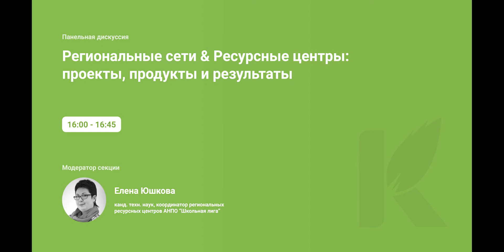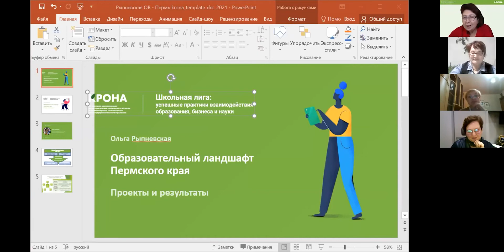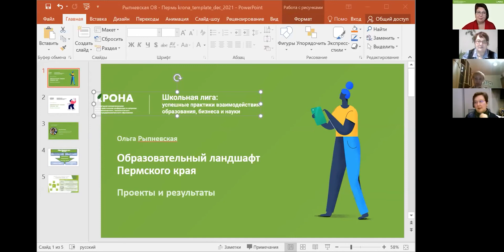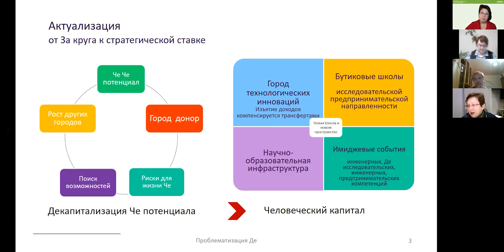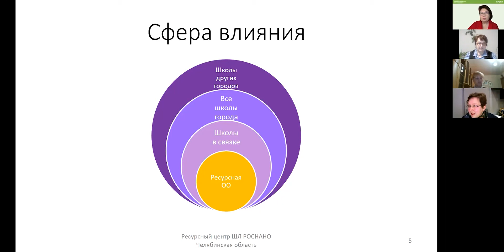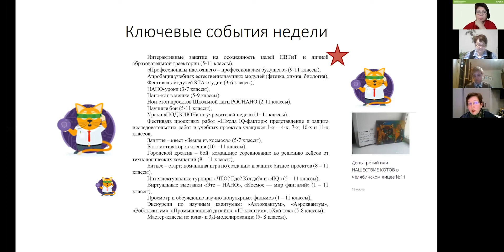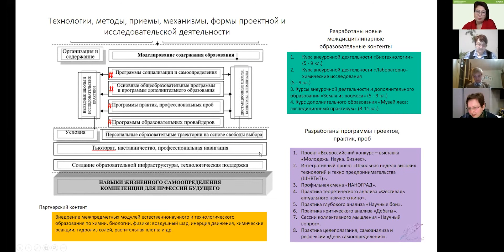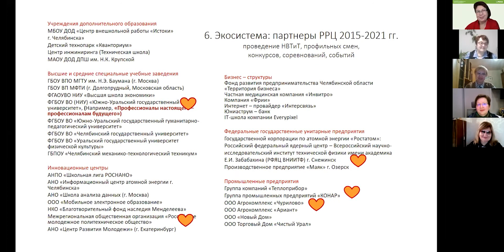Региональные сети & Ресурсные центры: проекты, продукты и результаты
Мы подведем итоги 10 лет работы сети школ в проекте «Школьная лига РОСНАНО» и роли ее лидеров - региональных ресурсных центров Лиги.

Что изменилось на педагогическом ландшафте вашей территории? Какой опыт ресурсные центры накопили и где он может быть востребован? Мы обсудим, какие запросы есть у регионов на образовательную деятельность; какие новые проекты можно делать вместе в будущем и какие организационно-управленческие ресурсы необходимы для этого.